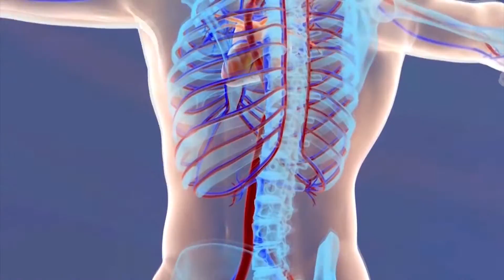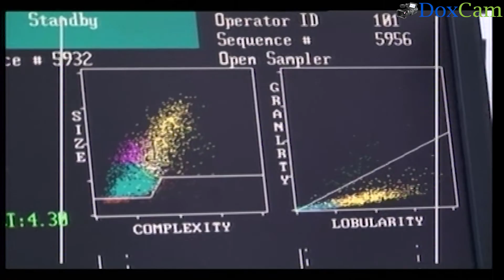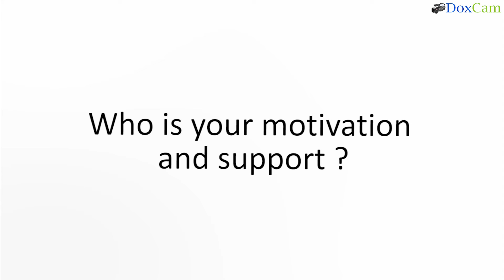H.E Dr. Maryam Matar - Interview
Dr. Maryam Mohd. Matar, an Emirati doctor and the founder of the UAE Genetic Diseases Association, discusses the strategic modus operandi in dealing with the genetic disorders prevalent in the UAE, and outlines all the need-to-know information on the UAEGDA, both for the present and the future.